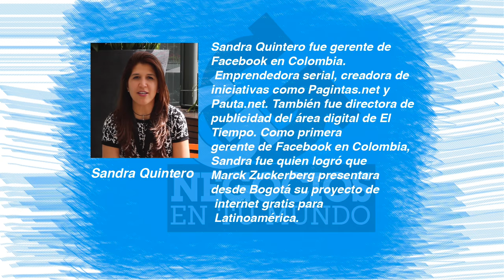Sandra Quintero: Renuncia a la Gerencia de Facebook para apoyar a sus hijos - [Negocios en Tm] ®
Sandra Quintero (@sanqui1) (quien fue Gerente de Facebook en Colombia), comparte con nuestra subdirectora y presentadora Paola Rueda López (@PaolaRuedaLopez), la conmovedora decisión que tomó al renunciar a su puesto en esta importante compañía, para acompañar a sus hijos a alcanzar sus sueños.

Su hijo quiere ser el primer colombiano que juegue en la NBA y su hija quiere ser actriz de Holliwood.

"Muchos pensarían que estoy un poco loca. Pero definitivamente, cuando uno tiene claros los sueños personales y los sueños de nuestras familias, las cosas en la vida empiezan a tornarse totalmente diferente" asegura Sandra.